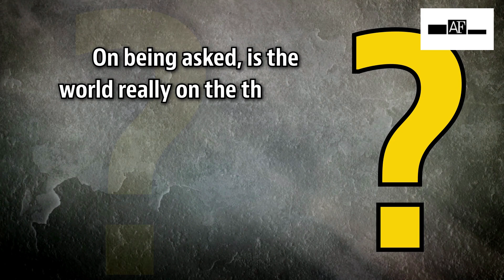There is no sense in striking Ukraine with nuclear weapon: Putin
Amid the Russia-Ukraine war, President Vladimir Putin on October 27 denied having intentions of using nuclear weapons in Ukraine.